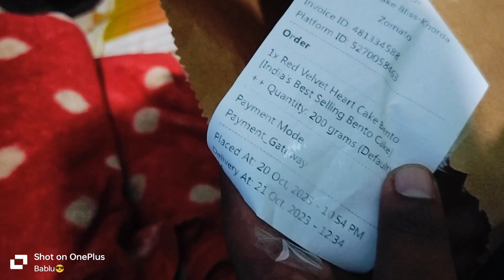GF KI BIRTHDAY CELEBRATION WISHES 🎊 NIGHT 12am ||SURPRISED|| BABLUKUMARLIFESTYLE